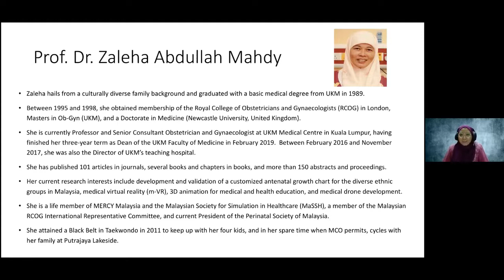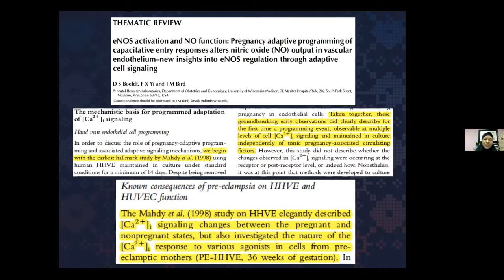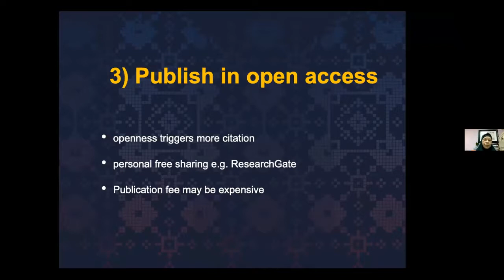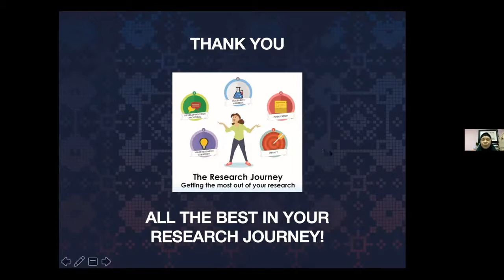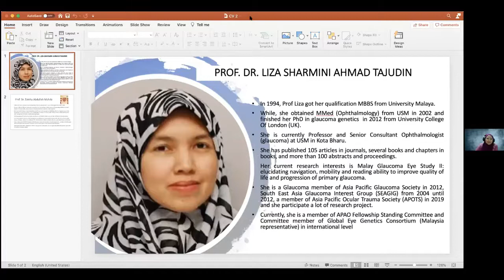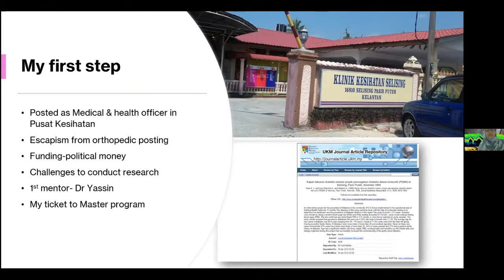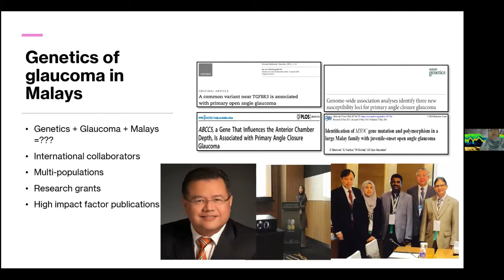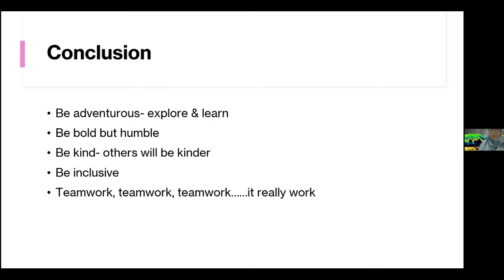UKM Ophthalmology Research Webinar Series 1 2020 Impactful Research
*Video is provided by Department of Ophthalmology, UKM Medical Centre

18th December 2020
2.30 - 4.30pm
Online via Zoom Meeting Platform

Speakers:
"The Importance of Impactful Research On The Future Of Academician/Clinician And How To Achieve It" by Prof. Dr. Zaleha Abdullah Mahdy (Senior Consultant, Dept. of O&G, UKMMC)

"My Research Journey for Impactful Research: How Do I Attain It" by Prof. Dr. Liza Sharmini Ahmad Tajudin (Senior Consultant, Dept. of Ophthalmology HUSM)

Moderator: Assoc. Prof. Dr. Mushawiahti Mustapha (Vitreo-Retina Consultant, Dept. of Ophthalmology, UKMMC)